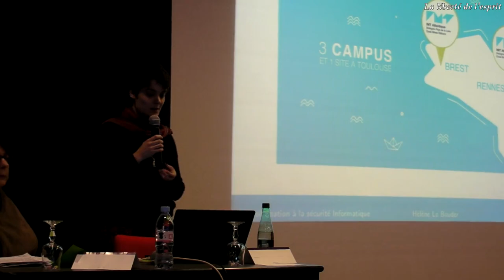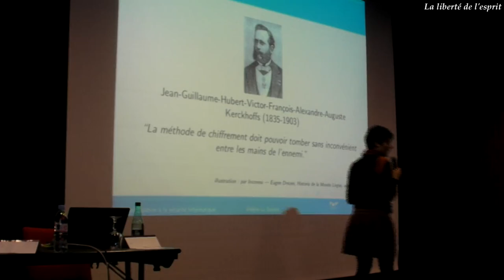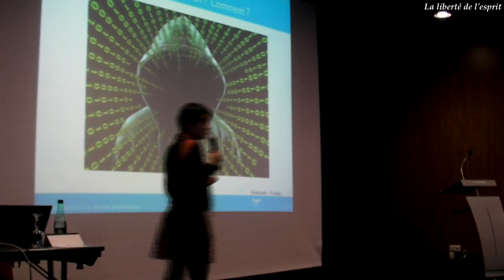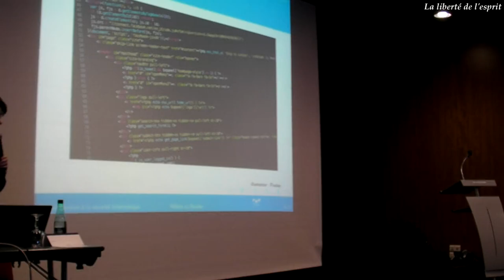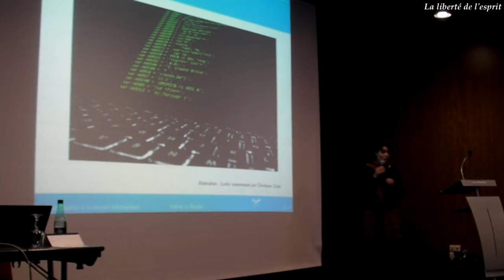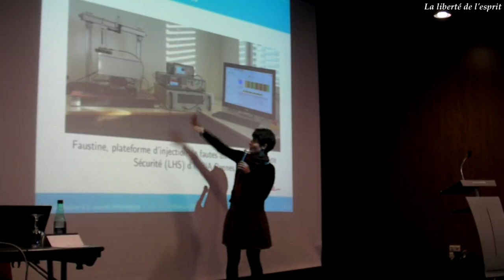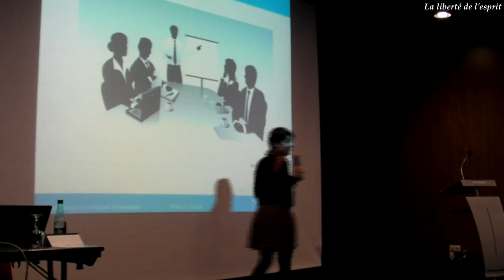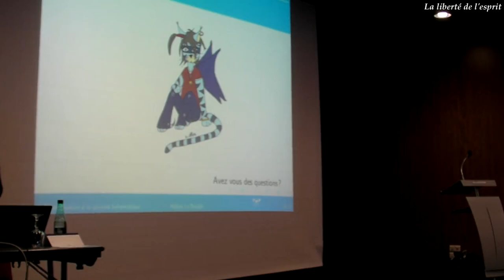Hélène Le Bouder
Conférence-débat organisée par l'association "La liberté de l'esprit"
Cybercriminalité, tous concernés ?
Comprendre la cybercriminalité pour mieux s’en préserver.
Quimper le vendredi 19 janvier 2018

Hélène Le Bouder, docteure en sécurité informatique, maître de conférence et chercheuse à l’IMT Atlantique de Rennes, est spécialisée en cryptologie et en sécurité informatique (matérielle et logicielle)

Pour mieux comprendre les enjeux économiques, sociétaux et militaires, Hélène Le Bouder nous expliquera ce qu’est la cybercriminalité, les problèmes objets connectés attaqués à distance par des « pirates », les logiciels malveillants bloquant l’accès à nos données sur notre ordinateur (avec paiement d’une rançon). Les pièges comme les risques financiers et stratégiques sont multiples et les solutions difficiles à mettre en place.

Ensemble, nous essaierons de comprendre et répondre à ces questions

    Les objets connectés devraient être fortement se développer : Quels sont les objets à risque (paiement sans contact, système Bluetooth, wifi…) ? comment limiter les risques ? Les usurpations d’identité se développent elles ?
    85 % des entreprises (TPE et PME) estiment ne pas être vraiment concernées par la cybercriminalité ? Y a-t-il un niveau à risque ou tout le monde peut-il être touché ?
    Qui sont les responsables de cette cybercriminalité ? Comment lutter ? Quelle coordination entre Etats tout en préservant la défense nationale ?
    Demain, vous ne regarderez plus votre carte à puces et votre smartphone de la même façon !